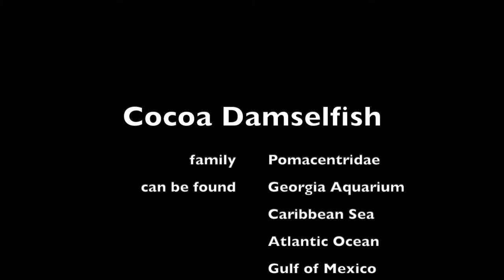Coloring Cocoa Damselfish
Coloring Coral Fish.
Coloring Fish.

Winsor & Newton watercolor 24 half pan:
Sakura 15261 12-Piece Koi Assorted Water Color Tube Set